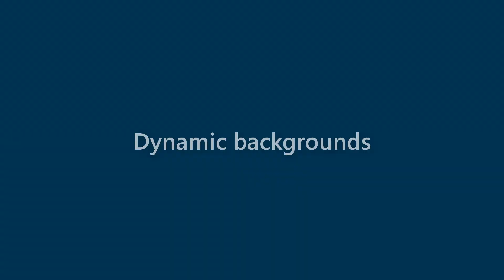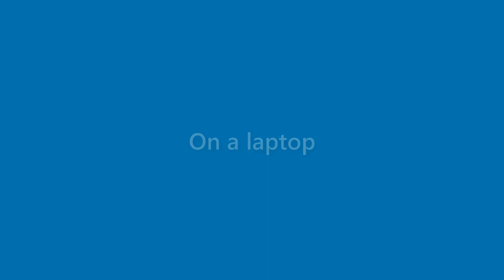Billie Gibbs - appearance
Name Look - Billie Gibbs - appearance. In this video we present "Billie Gibbs" name look and feel in various scenarios.
This video will cover:
How does "Billie Gibbs" look as a personal letterhead?
How does "Billie Gibbs" look on a business card?
How does "Billie Gibbs" look on a computer/laptop screen?
How does "Billie Gibbs" look with different background colors?
How does "Billie Gibbs" look with various fonts?